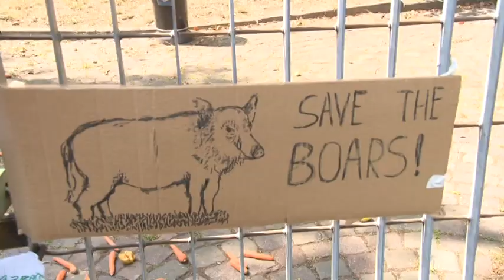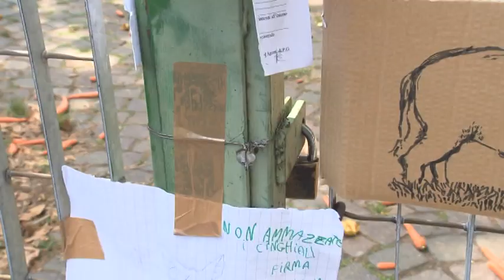Cinghiali al Parco della Maggiolina: un cucciolo trovato morto 13082022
È stato trovato morto uno dei cuccioli di cinghiali che da giorni si trovano nel parco della Maggiolina.
La scoperta è stata fatta questa mattina da alcuni animalista che da martedì presidiano i cancel